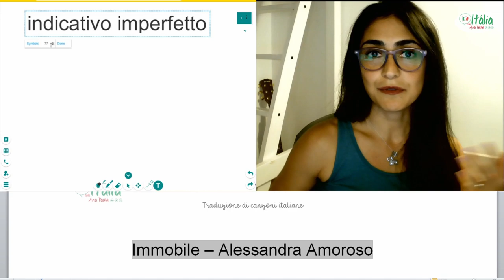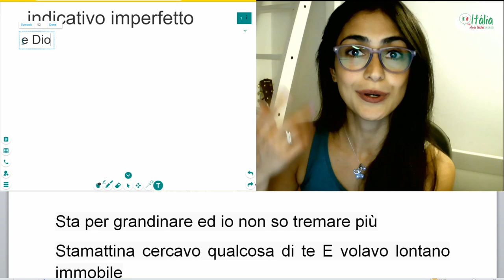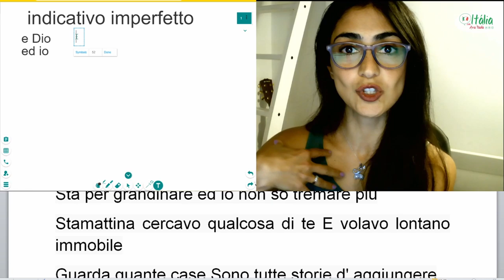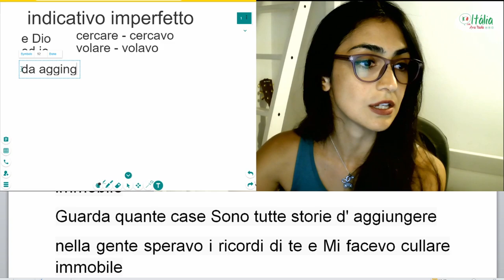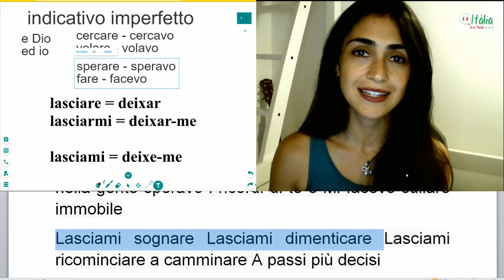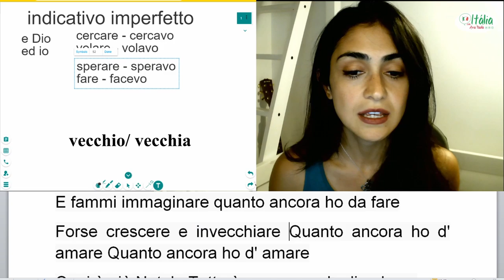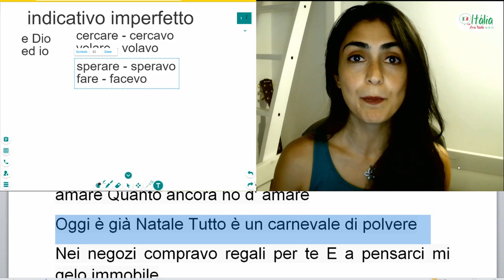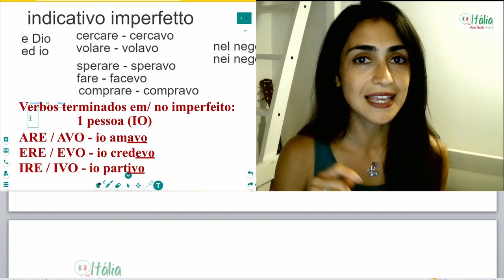Aula de italiano para todos os níveis: análise de texto de música italiana maravilhosa